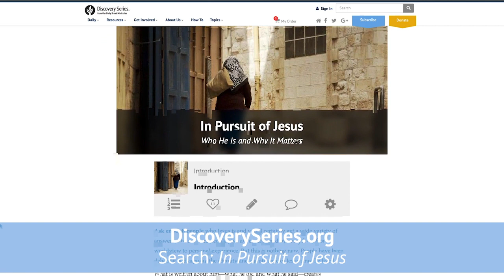JR Hudberg | In Pursuit of Jesus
How do people react to Jesus? How did people react to Jesus during his time on earth? J.R. Hudberg and David Frees have a conversation about how people in the Bible responded to Jesus in different ways, and how we still respond to him in many of the same ways.